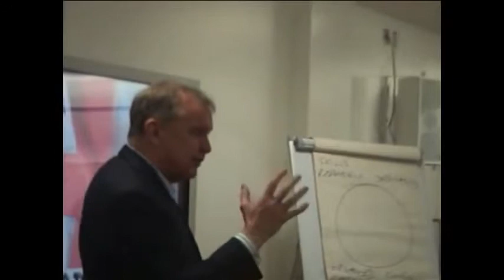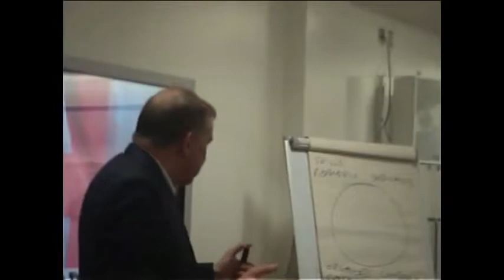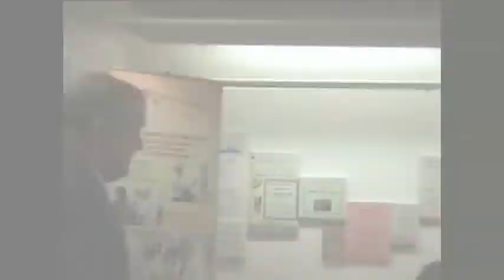Sales Mastery Street Markets To Stock Markets